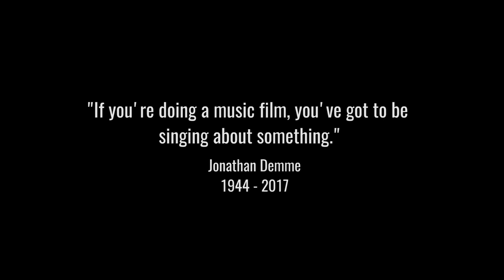Jonathan Demme: Music and the Movies | Clip [HD] | Coolidge Corner Theatre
Our seventh annual Coolidge Award program honored acclaimed director, Jonathan Demme and offered something for everyone - everyone who loves compelling movies, amazing music, and insightful entertainment